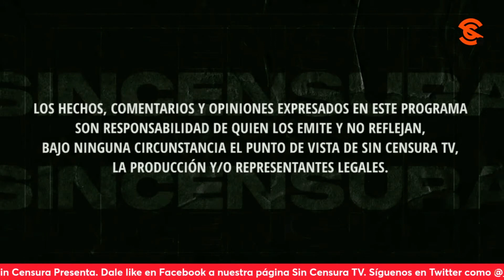CRITICAN PARCIALIDAD DE GUADALUPE TADDEI Y NOS DICEN POR QUÉ, EN LA VOZ DEL PUEBLO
Juan Olivares critica parcialidad en el desempeño de Guadalupe Taddei de cara al proceso electoral del 2 de junio. Usted también puede grabar su mensaje y enviarlo a La Voz del Pueblo ¡Su opinión es la más importante! Mándenos sus videos en formato horizontal (no en vertical) por WhatsApp al 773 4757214 (desde México al 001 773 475, 7214). No olvide decir su nombre y desde dónde nos ve.